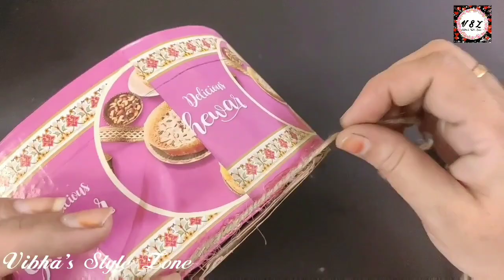3 Best Out Of Waste Ideas| Vibha's Style Zone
3 Best Out Of Waste Ideas| Vibha's Style Zone

Hello friend's,
Today I have bought a new video for you all in this I have taught you all 3 amazing best out of waste ideas.

       Regards
    Vibha Shukla